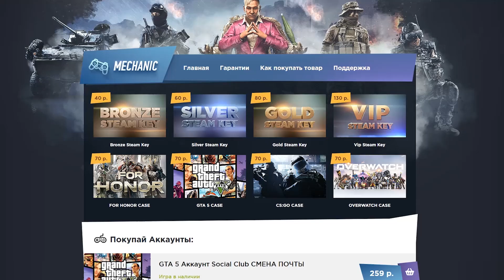ПОНТЫ ДОРОЖЕ ДЕНЕГ - КУПИЛ УБИТУЮ БЕНТЛИ за 700к